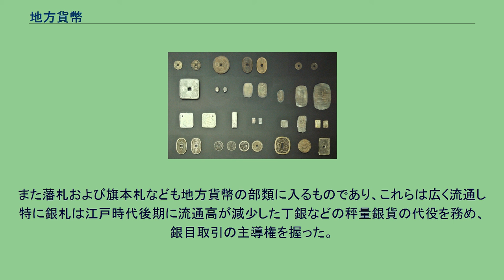地方貨幣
各種地方貨幣 日本銀行貨幣博物館 地方貨幣（ちほうかへい）とは、江戸時代に各藩により、原則として領内通用として発行された貨幣である。
戦国時代から江戸時代初期にかけて、各大名が自国領内通用として発行した金銀貨は特に領国貨幣（りょうごくかへい）とも呼ばれる。
江戸時代、徳川家康により整備の始められた慶長の幣制は、貨幣の全国統一をはかるものであり、本来地方貨幣は存在するべきものではないが、江戸時代前半には小判の通貨体系としての「両」の基となった、武田信玄による甲斐国の領国貨幣を引き継いだ甲州金に限り領内通用を条件に発行が認められた。
江戸時代後期には幕府の許可を得ない各藩による密鋳が横行した。
寛永通寳銅銭および鉄銭は、江戸の亀戸および京都の七条を中心として、全国各地の銭座で鋳造が行われたが、これらの大部分は幕府の許可による公鋳銭で全国通用を目的とし、通常地方貨幣としては扱わない。
天明4年（1784年）に起こった天明の大飢饉を契機に領内救済を理由に、同年11月に仙台藩が幕府に鋳造を申し出、許可を取り付けた仙臺通寳を始め、安政3年（1856年）11月に日米和親条約に伴う開港を機に発行の許可を取り付けた箱館通寳が存在した。
さらに幕末の文久2年（1862年）、薩摩藩は琉球の救済を名目に、3年の年限つきで琉球通寳當百文銭の発行を申し出て許可されたが、これは藩財政の建て直し目的とした天保通寳密鋳の隠れ蓑とて用意周到に準備されたものであった。
地方貨幣の発行は文久年間から幕末に集中しており、海防充実などの幕府事業の各藩への転化、一揆などの騒動対策による藩財政の逼迫、地方における銭貨の払底、藩札の信用低下による金属貨幣の発行、幕府の権力低下による各藩独立体制の進化、および朝廷による鋳銭宣下などが挙げられる。
東北地方は度重なる冷害、飢饉にあえいだ一方で鉱山が多く金属資源は潤沢であったことから、幕末期に盛岡藩および久保田藩を中心に銀判および當百文銅銭および鉛銭など、数多くの貨幣が密鋳されたが、幕府には既にそれを取り締まる力はなかった。
そればかりでなく、財政難にあえぐ各藩による二分金、一分銀、一朱銀および天保通寳などの密鋳が横行し、特に天保通寳は密鋳によるものが流通高の約1/3～1/4を占めるに至った。
これらは鋳造による出目の幅が大きい名目貨幣であることが密鋳に拍車をかけ、銀台に金を鍍金したものや、亜鉛および鉛分を多く含む銀貨など悪質なものが多く見受けられる。
さらに寛永通寳についても公鋳銭を鋳写した鉄銭および鉛分を多く含む銅銭などが古くから密鋳され、彷鋳銭（ぼうちゅうせん）と呼ばれる。
このような地方貨幣および彷鋳銭は密鋳故に覚書などの書類は焼却されたものとみられ、古文書による記録史料が乏しい。
また、領国貨幣の中には後世による創作によると考えられる素性の不確かな物も存在し、そのような物も文化7年（1810年）刊行の貨幣解説史料である『金銀図録』に掲載されており、玩賞品（がんしょうひん）として扱われるものや、専門家の間でも議論の分かれる物も存在する。
仙臺小槌銀および會津銀判などは通貨としては手の込んだつくりであり、量目および額面は一般の通貨との整合性が見られないことから、流通目的というよりは祝鋳銭の部類と考えられている。
さらに、膽澤開珎、加越能通用、阿州通寳および土佐官券の類は試鋳貨幣にとどまり現存も数品を数える様な稀少なものがほとんどであり、流通した形跡は全く確認されていない。
土佐藩は寧ろ天保通寳の密鋳を大々的に行い、試鋳はその擬装工作と考えられるべきものである。
地方貨幣で広く流通したと考えられるのは仙臺通寳、箱館通寳、秋田鍔銭、秋田波銭および琉球通寳ぐらいのものである。
現存数や現代の古銭市場での価値を見ても、仙臺通寳、箱館通寳は現存数が多いため現代の古銭市場での価格も安いが、琉球通寳は数千円以上、それ以外のものは全体的に現存数が少ないため数万円あるいは数十万円以上のオーダーで取引されている。
また藩札および旗本札なども地方貨幣の部類に入るものであり、これらは広く流通し特に銀札は江戸時代後期に流通高が減少した丁銀などの秤量銀貨の代役を務め、銀目取引の主導権を握った。